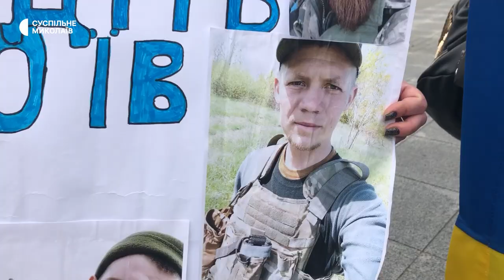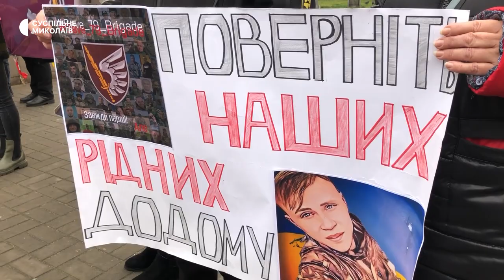У Миколаєві відбулась акція на підтримку військовополонених та зниклих безвісти у ході бойових дій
У Миколаєві 24 грудня відбулась акція на підтримку військовополонених, зниклих безвісти в ході бойових дій та їхніх сімей. У заході взяли участь жінки, матері та друзі українських воїнів.